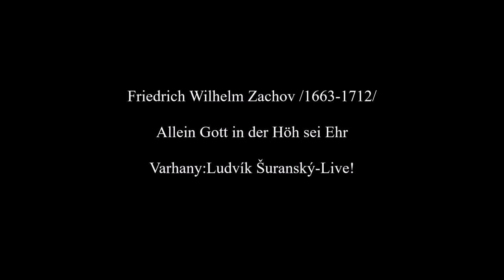Friedrich Wilhelm Zachow:Allein Gott in der Höh sei Ehr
Friedrich Wilhelm Zachow /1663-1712/, německý barokní skladatel a varhaník Marienkirche v Halle. Chorál Allein Gott in der Höh sei Ehr /Sám Bůh ve výšinách/ nahrál na barokní varhany P/I 15 rejstříků v kostele sv. Vavřince v Nové Hradečné dne 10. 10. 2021 Ludvík Šuranský-Live!

Friedrich Wilhelm Zachow / 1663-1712 /, deutscher Barockkomponist und Organist Marienkirche in Halle. Chorus Allein Gott in der Höh sei Ehr spielt in der Pfarrkirche in Nova Hradecna am 10. Oktober 2021 Ludvik Suransky-Live!

Friedrich Wilhelm Zachow / 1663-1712 /, German Baroque composer and organist Marienkirche in Halle. The chorus of Allein Gott in der Höh sei Ehr was recorded in St. Lawrence in Nova Hradecna on Oktober 10, 2021 Ludvik Suransky-Live!